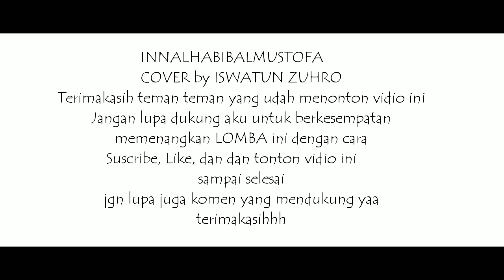INNALHABIBAL MUSTOFA - Cover By Iswatun Zuhro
LOMBA COVER LAGU SHALAWAT ini diadakan dalam rangka menyambut datangnya bulan suci Ramadhan 1441 Hijriah dan sebagai bentuk dukungan Hidayatuna.com agar masyarakat tetap produktif selama dirumahaja.

Dukung Iswatun Zuhro agar menjadi Pemenang, caranya sangat mudah.